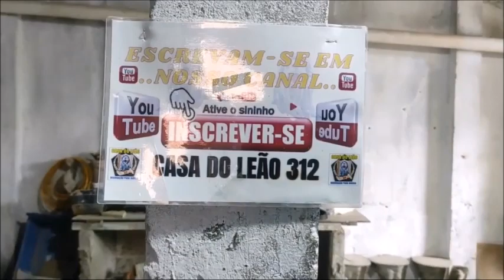369-DIVULGANDO SEU TRABALHO | ele é De Apiaí interior de SP (seja você o próximo)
CONTATO DO CARLOS..
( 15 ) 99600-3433